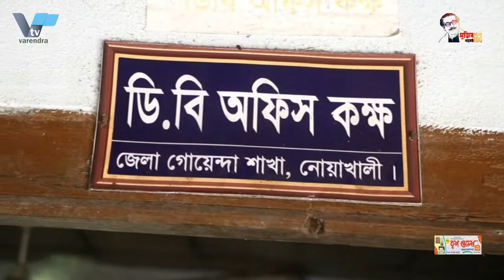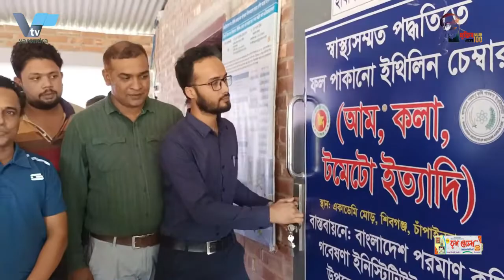রাজশাহীতে শ্রমিকদের ন্যায্য দাবী আদায়ে বিক্ষোভ | Protests in Rajshahi for workers' fair demands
রাজশাহীতে শ্রমিকদের ন্যায্য দাবী আদায়ে বিক্ষোভ সমাবেশ অনুষ্ঠিত

রাজশাহী জেলা মটর শ্রমিক ইউনিয়ন এর সাধারণ সম্পাদক মাহাতাব হোসেন চৌধুরীর সীমাহীন লুটপাট, অর্থ আত্মসাৎসহ নানা অনিয়ম দুর্নীতির প্রতিবাদে বিক্ষোভ সমাবেশ অনুষ্ঠিত হয়েছে। শনিবার সকালে রাজশাহীর কাটাখালী বাজারে রাজশাহী জেলা মটর শ্রমিক ইউনিয়ন এর শ্রমিকরা এই বিক্ষোভ ও সমাবেশ করেন। সমাবেশে নেতৃত্ব দেন শ্রমিক নেতা কোষাধ্যক্ষ জহুরুল ইসলাম জনি।

বিক্ষোভ ও সমাবেশে শ্রমিকের ন্যায্য অধিকার ফিরিয়ে দিয়ে। শ্রমিকদের স্থগিত করা কার্ডগুলো সচল করা, শ্রমিকদের মৃত্যুর এককালীন টাকা পরিশোধ, কন্যাদায় ও শিক্ষা ভাতার টাকা পরিশোধ করাসহ বিভিন্ন দাবি তুলে ধরা হয়। এ সময় দিনের পর দিন ঘুরেও কন্যাদায় ও মৃত্যুকালীন ভাতা না পাওয়ার অভিযোগ করেণ শ্রমিকরা। ভক্সপপঃ শ্রমিক ১,২,৩

সমাবেশে বলা হয়, রাজশাহী জেলা মটর শ্রমিক ইউনিয়ন এর সাধারণ সম্পাদক মাহাতাব হোসেন চৌধুরী অসহায় শ্রমিকদের কোটি কোটি টাকা লুটপাট ও আত্মসাৎ করেছেন উল্লেখ কওে বক্তারা প্রশ্ন করেন, রাজশাহী জেলা মটর শ্রমিক ইউনিয়নের জমি বিক্রয়ের বাকি ৯০ লক্ষর অধিক টাকা নতুন সদস্য ভর্তি হওয়া ১ কোটির অধিক টাকাসহ বিভিন্ন খাত থেকে আদায় করা টাকা ব্যাংকে জমা করা হলো না কেন? ভক্সপপঃ জনি

এসবের হিসেব চাইতে গেলেই সদস্যপদ হারাতে হয়বলে অভিযোগ শ্রমিকদের। অত্যাচার, জুলুম, নির্যাতনের ভয়ে এত বড় বড় দুর্নীতি হওয়া সত্ত্বেও শ্রমিকরা শুধু কর্ম হারানোর ভয়ে প্রতিবাদ করার সাহস পাচ্ছে না বলে জানান কোষাধক্ষ্য জহুরুল ইসলাম জনি।
A protest rally was held in Rajshahi to get the fair demands of the workers

Rajshahi District Pea Workers Union general secretary Mahatab Hossain Chowdhury has held a protest rally to protest the unlimited looting, embezzlement of money and various irregularities and corruption. Workers of Rajshahi district pea workers' union held this protest and rally in Rajshahi's Katakhali market on Saturday morning. Labor leader Treasurer Zahurul Islam Johnny led the rally.

By restoring workers' right to protest and assembly. Various demands including activation of the suspended cards of the workers, one-time payment of the death of the workers, payment of Kanyadaya and education allowance were raised. At that time, the workers complained that they did not get the pension and death benefits despite going around day after day. Voxpop: Workers 1,2,3

In the gathering, it was said that General Secretary of Rajshahi District Pea Workers Union, Mahatab Hossain Chowdhury, had looted and embezzled crores of rupees from the helpless workers. The speakers questioned, the remaining 90 lakh rupees of the land sale of Rajshahi District Pea Workers Union, including more than 1 crore rupees for admission of new members. Why is the money collected from different sectors not deposited in the bank? Voxpop: Johnny

The workers complain that they have to lose their membership if they ask for an account of these. Treasurer Zahurul Islam Jani said that despite the huge corruption due to the fear of tyranny, oppression and torture, the workers are not getting the courage to protest only because of the fear of losing their jobs.